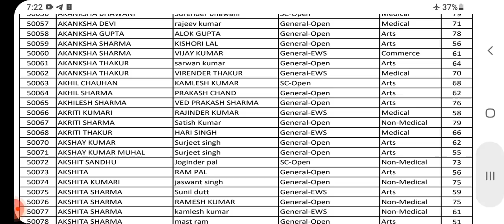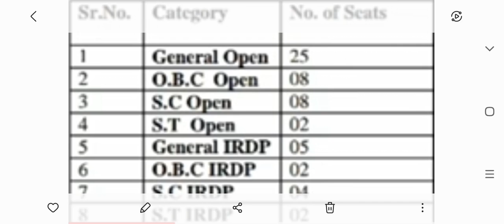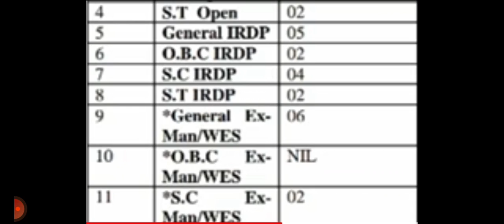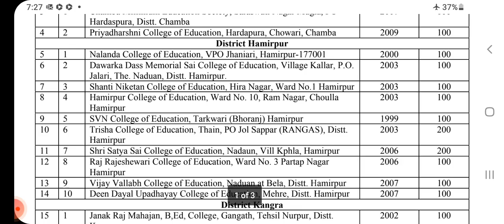Hpu b.ed result cut off 2023|hpu b.ed cut off for dharmsala